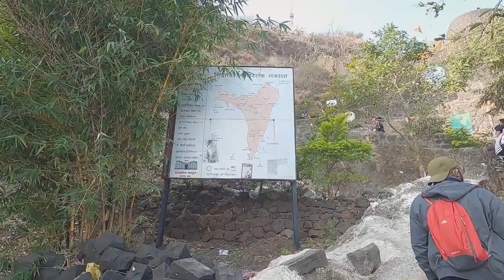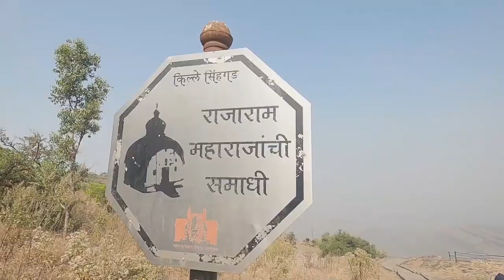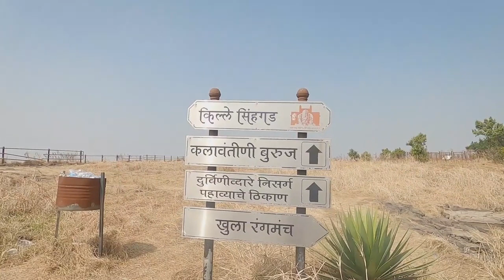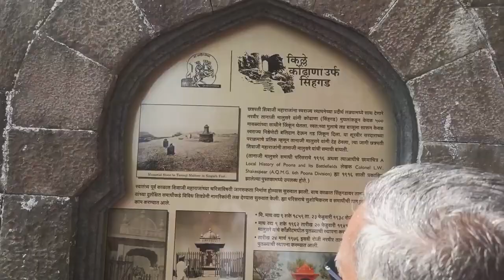Sinhagad Fort 2021 Winter Histoic Place in Pune